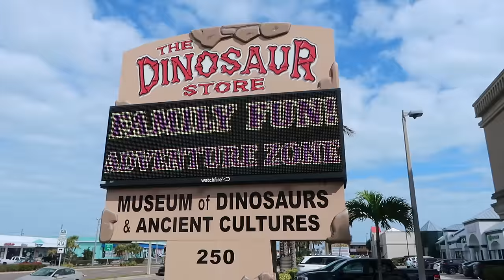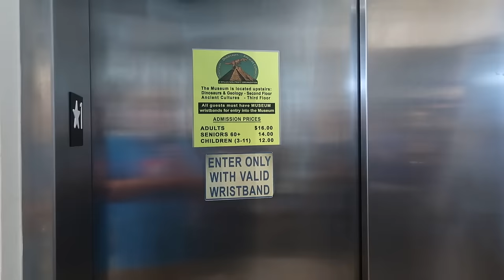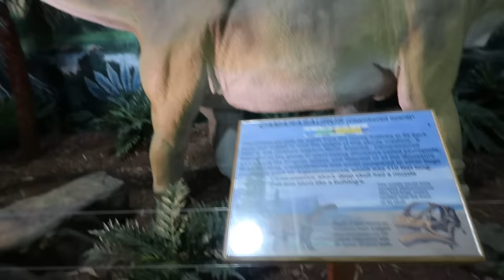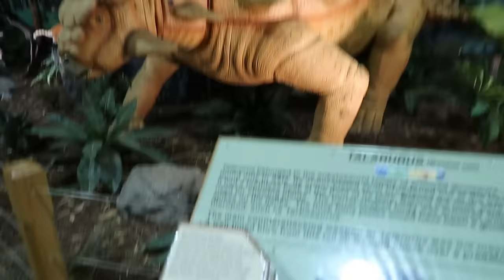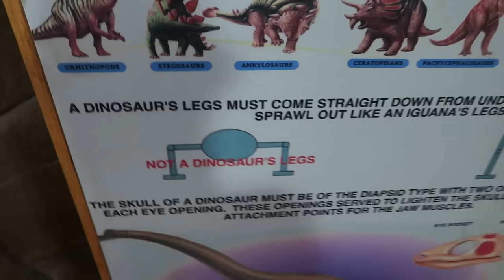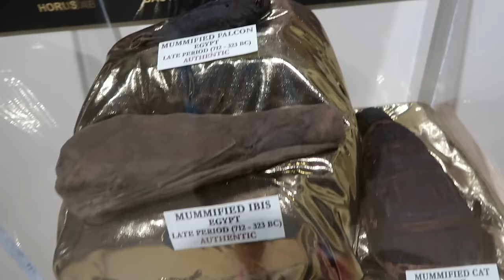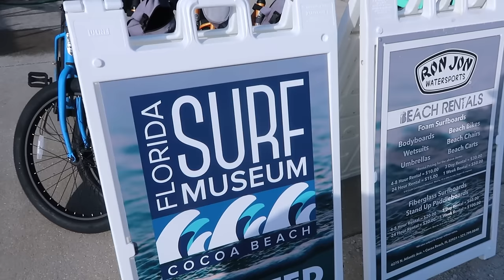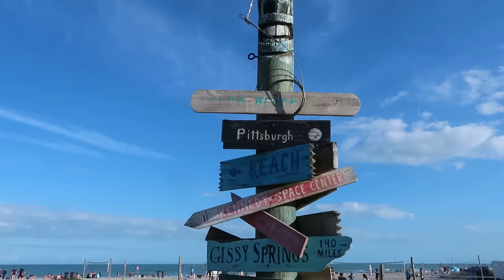Dinosaur Store Museum - Florida Surf Museum - Cocoa Beach Pier